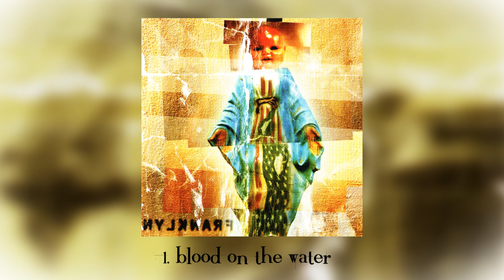Franklyn - Evil Is An Act Of Confidence (2003) Full EP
Sometimes I find myself looking through the mp3.com barge on the Internet Archive and finding bands and artists whose sound is undeniably compelling, yet the artist never received the attention they deserved. This was how I felt when I first discovered the song "Suicide Stains" by Ohio hardcore/metal band, Franklyn, whose aggressive sound really had me taken back at first. I knew then and there I had to get this CD, and luckily, I managed to snag a copy for fairly cheap and now I'm sharing it with all of you!

Produced by Eric Osborne and Franklyn
Recorded at The Cheese Factory
United States 2003 (Dirtpile Records)
Ripped from my CD copy in the highest possible quality, for your listening pleasure.

LINEUP:
Grandpa - Vocals
Chop Top - Guitar
Velmar - Guitar
Sally - Bass
Drayton - Drums

TRACKLIST:
0:00 Blood On The Water
4:18 Letters
7:59 Dollhouse
11:31 Suicide Stains